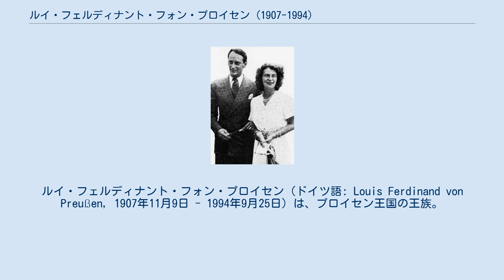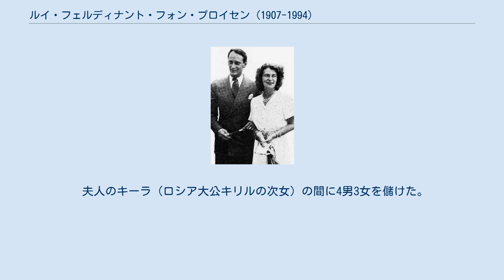ルイ・フェルディナント・フォン・プロイセン (1907-1994)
ルイ・フェルディナント・フォン・プロイセン（ドイツ語: Louis Ferdinand von Preußen, 1907年11月9日 - 1994年9月25日）は、プロイセン王国の王族。
 ドイツ国の空軍軍人。
ヴィルヘルム2世の孫の一人。
息子のルイ・フェルディナントと区別するため「大ルイ・フェルディナント」あるいは「ルイ・フェルディナント1世」とも呼ばれる。
 祖父ヴィルヘルム2世夫妻とルイ・フェルディナント兄弟（1911年） 1907年11月9日、ドイツ皇太子ヴィルヘルムの次男としてポツダムの大理石宮殿で生まれる。
母はメクレンブルク＝シュヴェリーン大公女ツェツィーリエ。
11歳の時の1918年の第一次世界大戦敗戦により、ドイツ帝国は崩壊。
 第二次世界大戦中は、兄のヴィルヘルムが1940年にフランス戦線で戦死したため、アドルフ・ヒトラーがホーエンツォレルン家の兵役を禁じたこともあり、妻キーラと共に東プロイセンにある王家の土地で生活をしていた。
1944年7月20日に起きたヒトラー暗殺未遂事件では、反ヒトラー派の人々（君主主義者が多かった）と面識・交流があったことから、事件直後にゲシュタポから尋問を受けているが、逮捕・起訴されることは無かった。
 1951年の父ヴィルヘルム死去に際して、プロイセン王家の家長の座についた。
1994年に死去したときは三男のルイ・フェルディナントが事故死していたため、孫のゲオルク・フリードリヒが継いだ。
 夫人のキーラ（ロシア大公キリルの次女）の間に4男3女を儲けた。
 ルイ・フェルディナント夫妻の日本訪問（1938年9月）